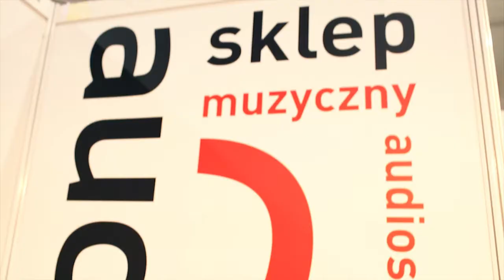XVI Targi Film Video Foto Łódź 2013 - stoisko WIN-MAR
Krótka relacja z naszego stoiska, pierwszy dzień targów Film Video Foto w Łodzi, dziękujemy za odwiedzenie naszego stoiska, zapraszamy !